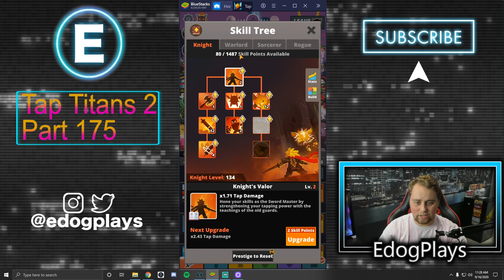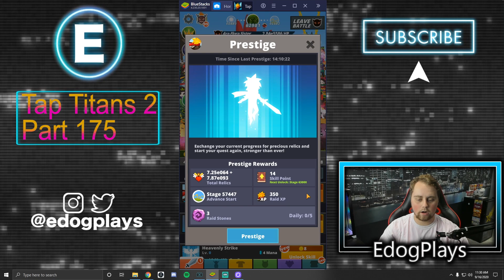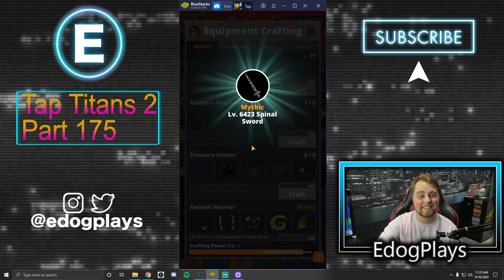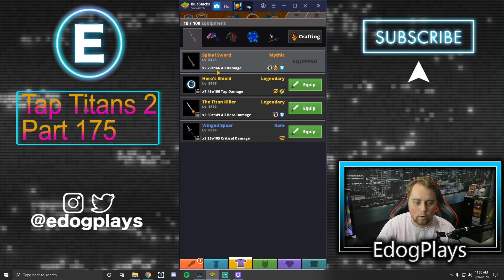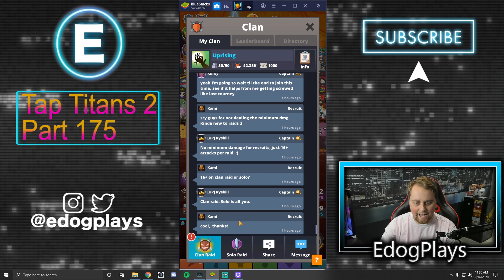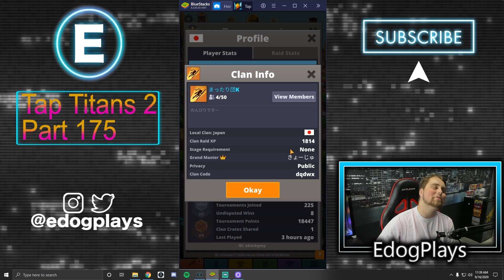We Completely Switched Builds! | Tap Titans 2 Part 175